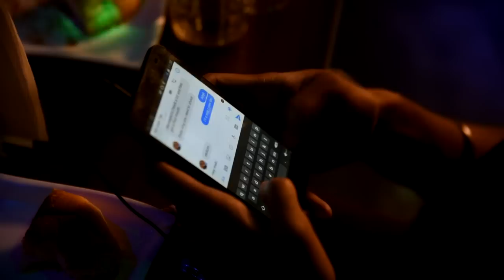Fallacy Teaser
4 characters went inside and Anupam and Armaan and Chandy went inside the other room and Tushar went towards the kitchen. Tushar made some coffee, fruit salads, some bacon and salamis and brought all the dishes from the refrigerator and spread them all across the largest table that he could come across in the hall. He then locked the main door from inside and put the closed sign in front of the main door and came inside.